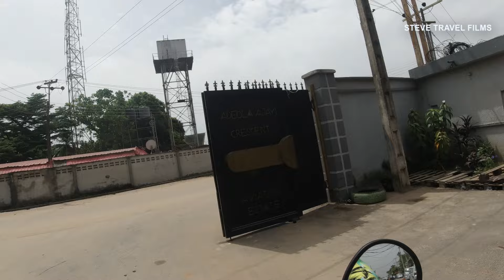DOWNTOWN OSHODI | EXPLORING MAFOLUKU NEIGHBORHOOD |LAGOS NIGERIA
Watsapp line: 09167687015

you can send it into this account below:

BANK:FIRST BANK
ACCT NAME: JODOME STEPHEN

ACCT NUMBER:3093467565